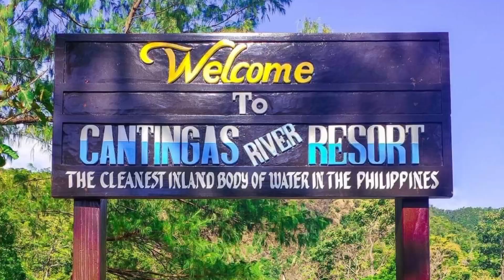CANTINGAS RIVER RESORT 2022 AT SIBUYAN ISLAND ROMBLON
Isa sa pinakasikat at dinadayo "Cantingas River Resort" Is one of the Cleanest Inland Body of Water in the Philippines"located  at Sibuyan Island.